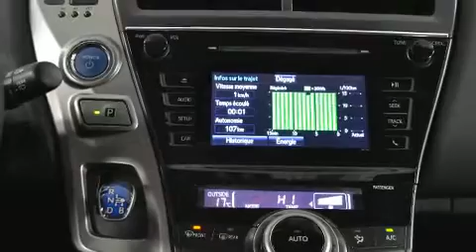2017 Toyota Prius v Hybride Bluetooth*Camera Recul*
Nous avons tout un sp��cial sur la Toyota Prius v hybride 2017. Affichant moins de 50 000 km au compteur, ce v��hicule affiche une consommation de carburant de 6 litres aux cent kilom��tres. Gr��ce �� la souplesse de son efficace moteur 4 cylindres, les passages de vitesses se font tout en douceur, vous b��n��ficierez aussi d'une exp��rience de conduite confortable et pr��visible. Ce mod��le poss��de toutes les caract��ristiques raffin��es auxquelles Toyota nous a habitu��s: des phares �� extinction temporis��e, l'ouverture automatique de la glace du conducteur, un ordinateur de bord, un afficheur de la temp��rature ext��rieure, des si��ges baquets �� l'avant, une banquette arri��re �� dossiers rabattables s��par��s, et le t��l��d��verrouillage. L'habitacle propose de nombreuses solutions de rangement qui sont le reflet d'un souci ��lev�� du d��tail. Ses ��l��gantes roues en alliage soulignent �� la fois son raffinement et son allure sportive. La cha��ne haute fid��lit�� alimente 6 haut-parleurs, qui remplissent l'habitacle de voluptueuses ondes auditives. Toyota accorde la priorit�� �� la s��curit�� et la protection en incluant: coussins gonflables �� l'avant, coussins gonflables lat��raux �� l'avant, syst��me antipatinage, syst��me d'assistance au freinage, appuis-t��te avant anti-coup de fouet, un avertisseur d'urgence, et freins antiblocage. Le dispositif de stabilit�� ��lectronique tente de maintenir votre v��hicule sur la route quelles que soient les conditions routi��res. Notre ��quipe de conseillers vous aidera �� mettre la main sur le v��hicule que vous avez toujours cherch��. Nous serons heureux de r��pondre �� toutes vos questions. Allez, venez effectuer un essai routier, cela pourrait vous aider �� d��cider!